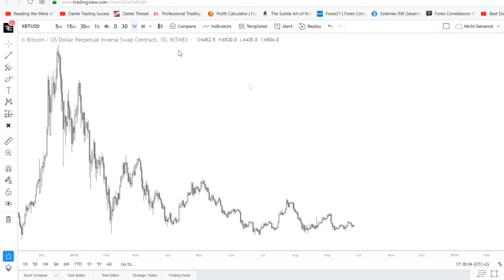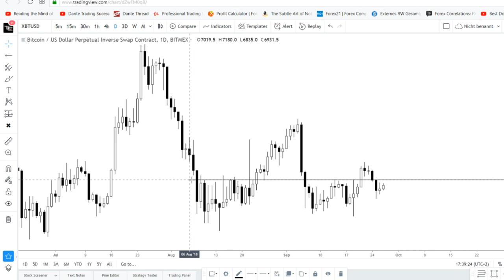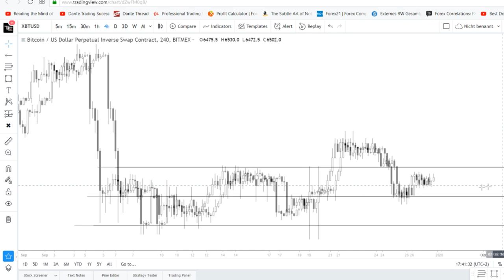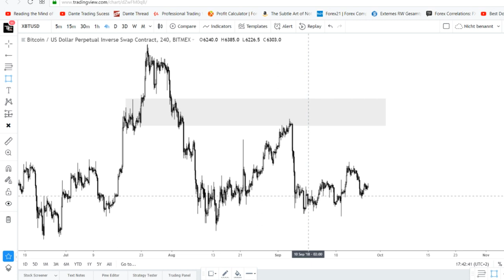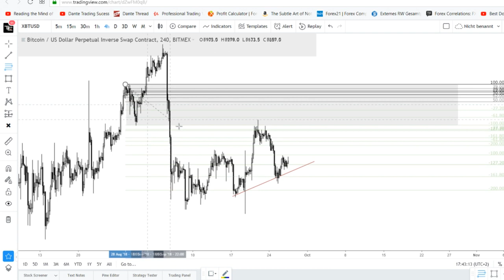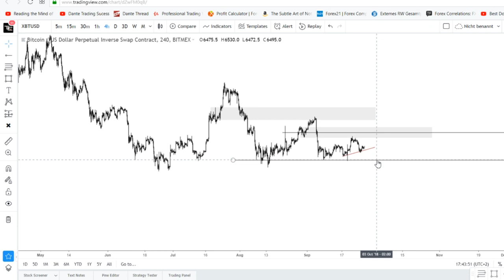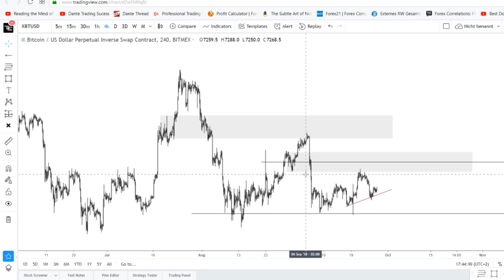Bitcoin vor dem nächsten Move!?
Bitcoin Analyse zum Start in die neue Woche!